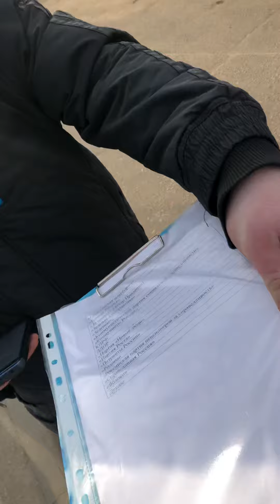В Москве проходят опросы про Митинги Путина и положению дел в Стране. Видео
Карта Альфа банка с бонусом на счете 500р. Дебетовая А если кредитная то год без процентов и 500р. на счет Закажи и не забудь потом написать спасибо за 500р. В комментарии) В Москве проходят опросы про Митинги Путина и положению дел в Стране. Видео. Учавствовали?

Присылайте и видео возможно оно появятся на канале.